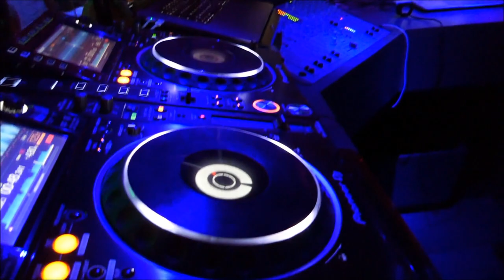On reste sur la piste, soirée DJ pour l'Anniversaire du LOOPING le 2 Septembre 2022!!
Il est 22h, place à DJ GIL et à " Bibi ", le Boss du dancing pour l'ambiance Rock-Latino.